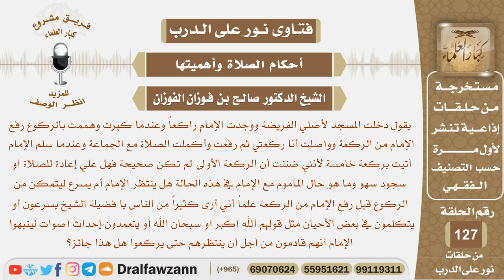إذا دخل المسجد ووجد الإمام راكع وعندما كبر وهم بالركوع رفع الإمام فماذا عليه؟ الشيخ صالح الفوزان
نص السؤال:
يقول دخلت المسجد لأصلي الفريضة ووجدت الإمام راكعاً وعندما كبرت وهممت
بالركوع رفع الإمام من الركعة وواصلت أنا ركعتي ثم رفعت وأكملت الصلاة
مع الجماعة وعندما سلم الإمام أتيت بركعة خامسة لأنني ضننت أن الركعة الأولى
لم تكن صحيحة فهل علي إعادة للصلاة أو سجود سهو وما هو حال المأموم مع الإمام
في هذه الحالة هل ينتظر الإمام أم يسرع ليتمكن من الركوع قبل رفع الإمام من
الركعة علماً أني أرى كثيراً من الناس يا فضيلة الشيخ يسرعون أو يتكلمون في
بعض الأحيان مثل قولهم الله أكبر أو سبحان الله أو يتعمدون إحداث أصوات لينبهوا
الإمام أنهم قادمون من أجل أن ينتظرهم حتى يركعوا هل هذا جائز؟
السيرة الذاتية :
للاشتراك في قناة الشيخ صالح الفوزان

رئيس الفريق
لمشروع كبار العلماء